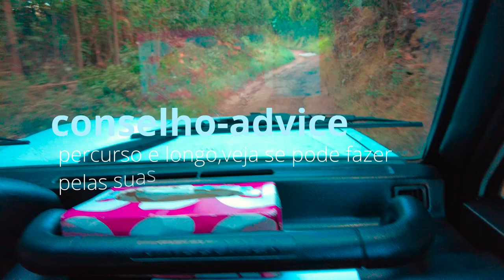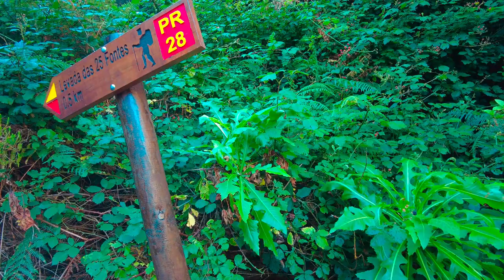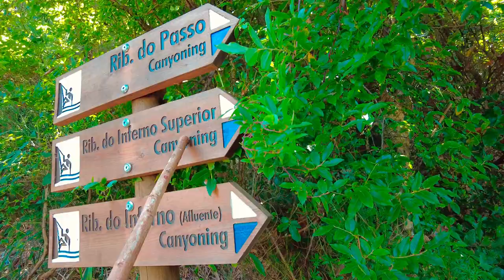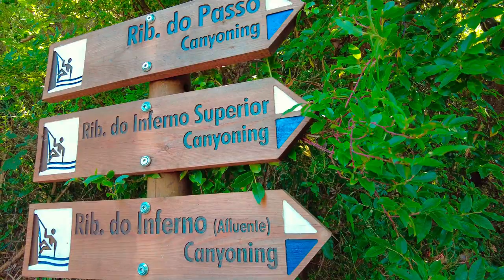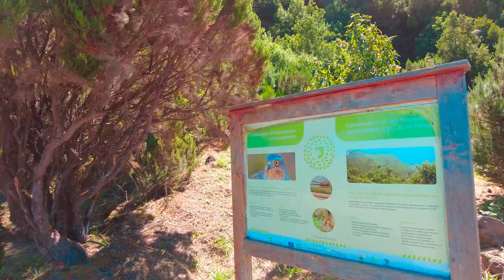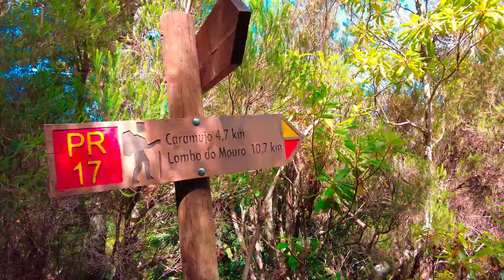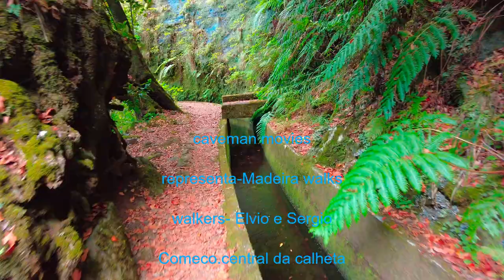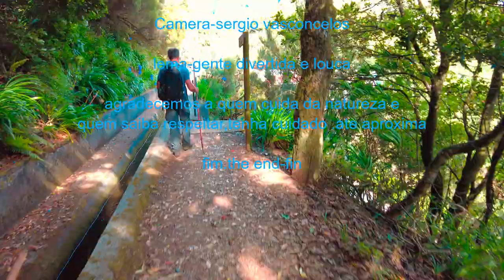Madeira hiking 2021-Central da Calheta-Folhadal ate Encomedada (Lombada da calheta )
comecando na central da calheta  e acabando na encomeada.levada da rocha vermelha e apos algum tempo atravessar o longo tunel para levada do Seixal..apos 10 minutes encontrara a vereda que tem acesso a outra levada de cima que leva nos  para o folhadal,,essa se continuar ao fim dessa,levada  acaba no ribeira do inferno  superior..mas como vamos para o lados da encomeada ,continuamos sempre para p lado  esquerdo onde apos um bom tempo  vera um caminho de terra( leva para ginjas e feiteiras para sao vicente..) cujo e longa descida ate la..mas como e para chegar a encomeada temos de ir  sempre em frente da levada que e folhadal..ai encontrara mais alguns tuneis ate o ultimo para chegar ao destino da poisada da encomeada ..seguindo ,,